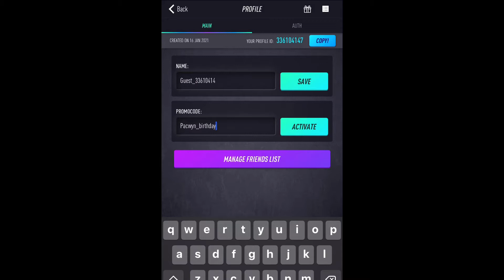PACWYN PROMOCODE- 3rd BIRTHDAY